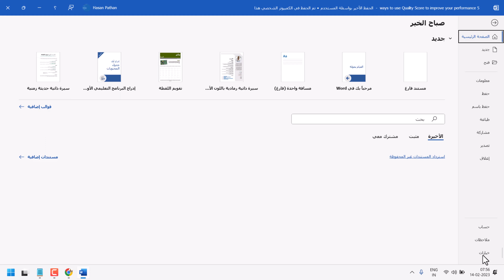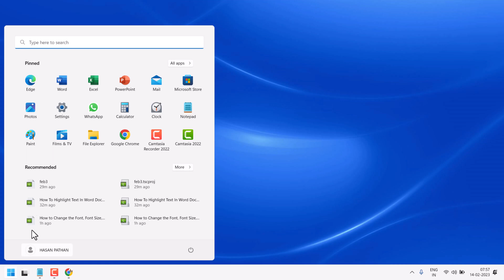How to Change Language in Microsoft Word Arabic to English